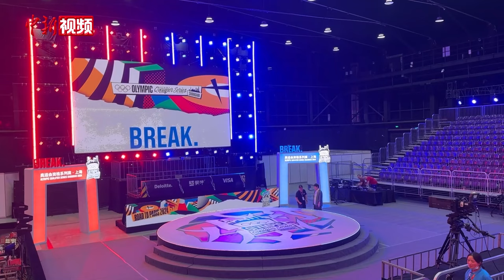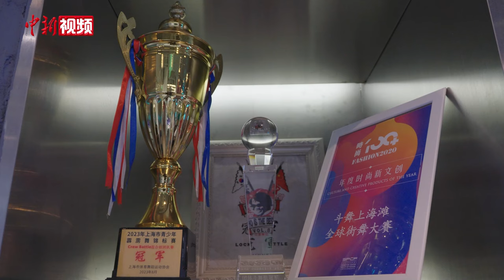探营上海市霹雳舞队 解密“入奥”的霹雳舞究竟是种什么舞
奥运会资格系列赛·上海将于5月16日在位于黄浦滨江的城市公园内拉开帷幕。这场包含自由式小轮车、霹雳舞、滑板和攀岩4个项目的国际赛事，将吸引全球464名运动员为150多个巴黎奥运会席位展开争夺。

事实上，这四个比赛项目，绝对属于“新潮又小众”。其中，霹雳舞作为首次亮相奥运赛场的项目倍受关注。什么是霹雳舞？为什么它能成为奥运会项目？带着这些问题，近日，中新社记者走访了上海市霹雳舞队。

在CASTER虹口馆，上海市霹雳舞队主教练郑国维正带着队员们训练，他告诉记者霹雳舞植根于嘻哈文化，最早在纽约布朗克斯区热闹的街区派对上出现，大量手掌撑地在地板上或者空中做出匪夷所思的高难度旋转动作，使这种舞蹈充满了视觉冲击力。